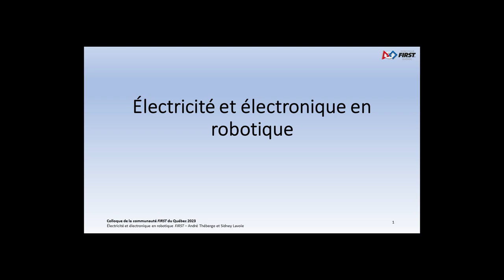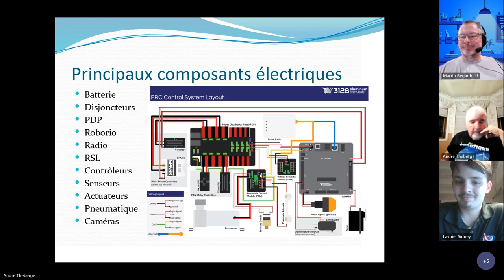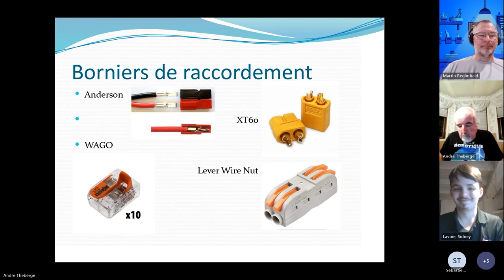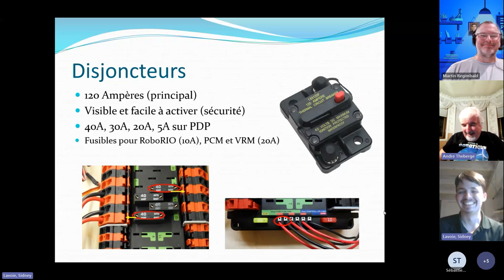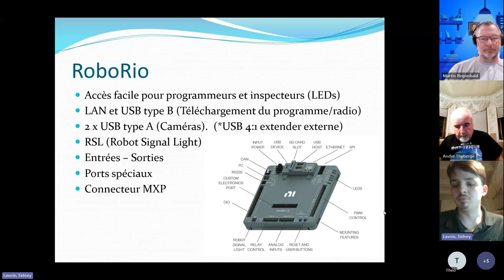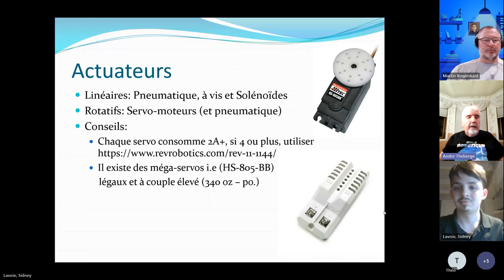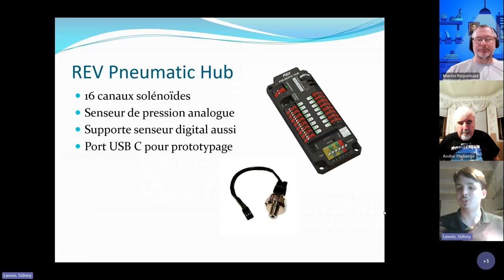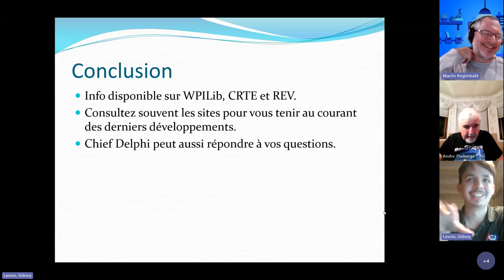Colloque RFQ 2023 Électricité et électronique en FRC